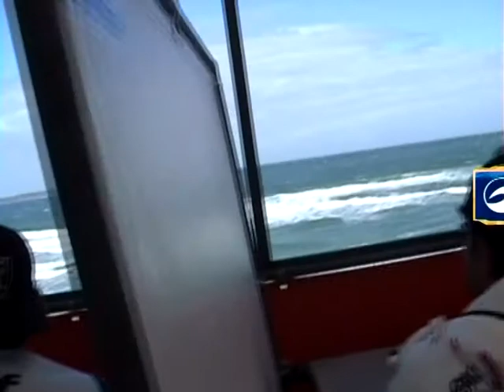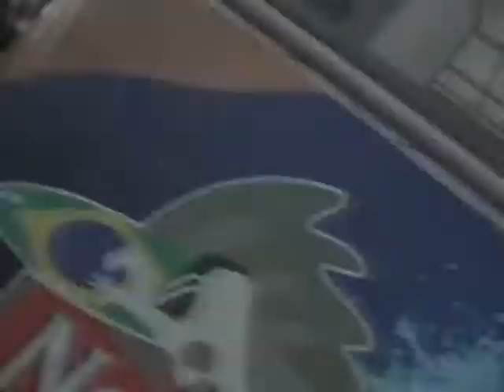Brasil - Entrevista a Icaro Cavalheiro, Juez ASP Internacional - PLANETASURF TV